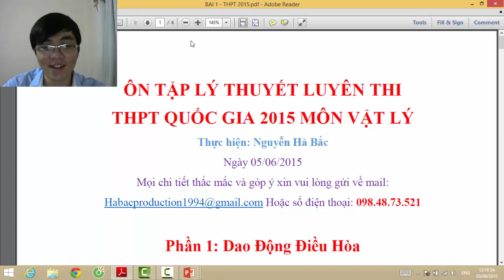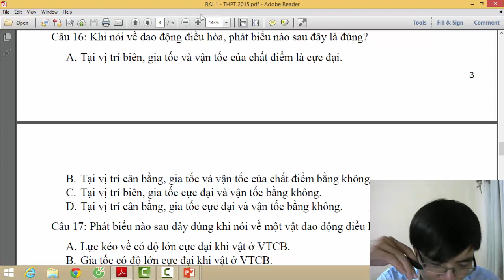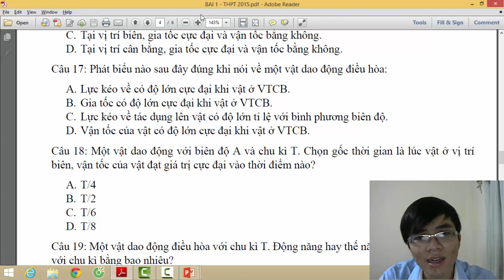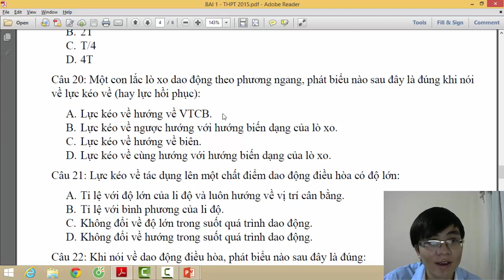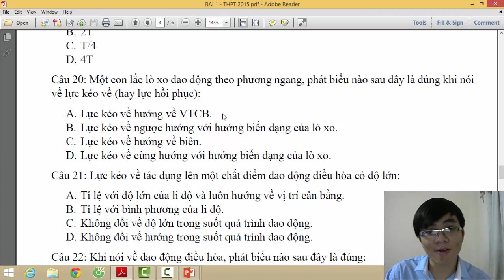Ôn tập lý thuyết Vật Lý 12 - Ôn Thi THPT Quốc gia 2015 - Phần 2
XEM FULL KHÓA HỌC DAO ĐỘNG CƠ HỌC - KỸ NĂNG TƯ DUY NHANH. Xin vui lòng ấn vào link bên dưới.

Các khóa học tiếp theo sẽ được cập nhật trong thời gian sớm nhất.